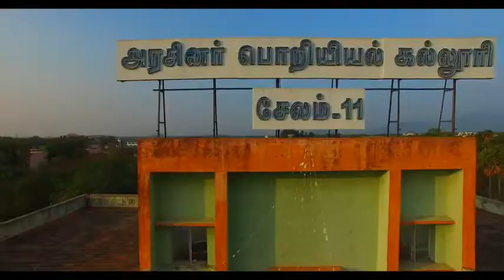GCE SALEM - TRONE VIDEO SHOOT